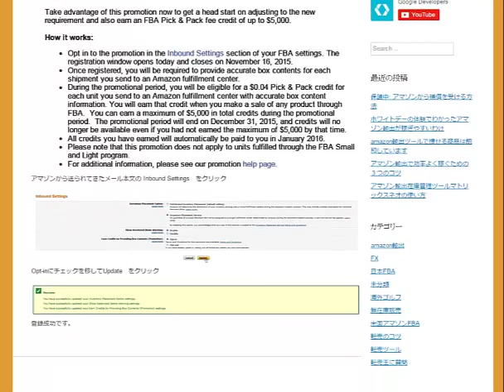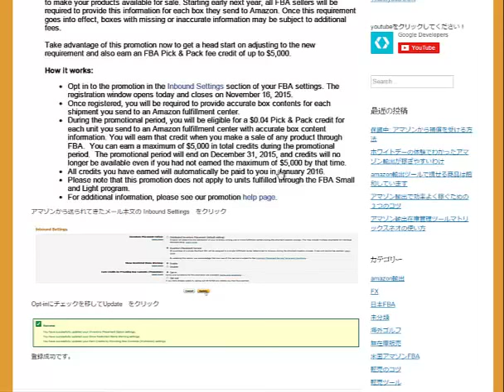Provide box contents to Amazon and earn a credit of up to $5,000というメッセージについて